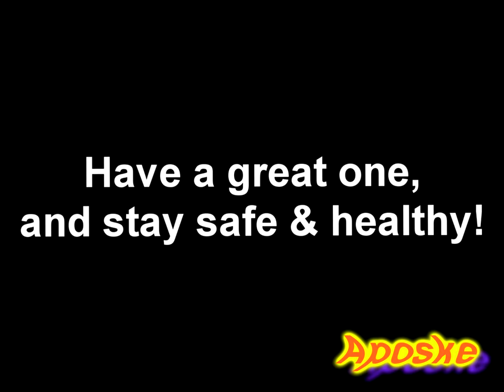YTP: Michael Rosen visits the Lost Pyramid (Collab Entry)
My entry for the Michael Rosen 76th Birthday Collab! I finally got myself together enough to sign up for a YTP collab, and actually got accepted! Major shoutouts to VreyIsGrey for hosting the collab, Frycio for apparently knowing me, and everyone else who submitted their poops!